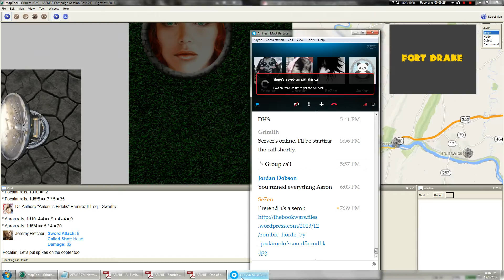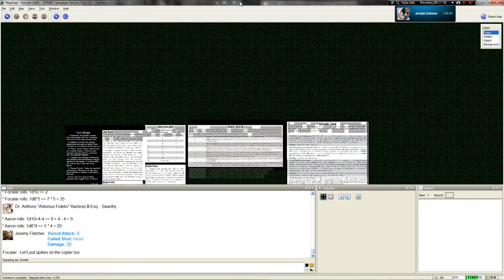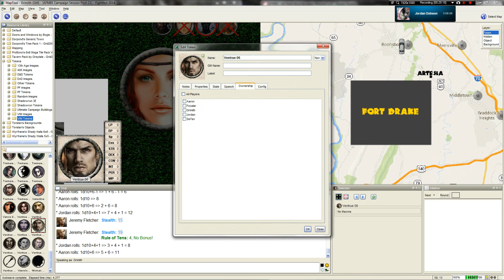LGWI - AFMBE Chapter 21, Part 6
Description pending? Probably not.

We're using MapTool version 1.3.b87 here for the sake of convenience as I did with my VtM game last year. MapTool is a free Java-based program.

The Participants
Grimith - The Zombie Master
Aaron - Eugene "Potman" MacGannigan